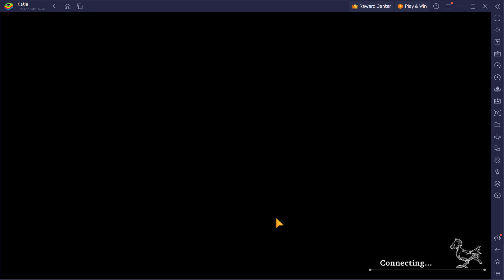WOTV FFBE Guild War Saffron vs XsquadBR 7/08/023 with Sephiroth, Lemure, Dark Fina Team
Round 1 Vs XBR|Mandalk with Sephiroth and Dark Fina
Round 2 Vs XBR|Jorge (Leader) with Alphonse

Just clean ups todaya

Shortmaps are annoying for buffs.  Sephiroth just was in range to attack so didn't even use masamune in waiting.  Maybe should turn that off so Seph gets to shield?

Sephiroth
Slot 1:  Masamune +5 (Assault)
Slot 2:  Moogle Cloak +5 (Defense)
TMR: King Bradley's Eyepatch
Esper Odin
VC: Darkness Enchanted Anima
Sub VC: Steel Engine of Annihilation Omega
Subjob: Pugilist
Support 1: Power of the Lifestream +
Support 2: Warrors Spirit
Reaction: Televasion

Lemure
Slot 1: Guard Stick +5
Slot 2: Galmia Cloak +5
TMR: Steel Maiden's Necklace (Macherie)
Esper: Diablos
VC: Black Rose of the Battlefield
SubVC: A Loyal Companion.
Subjob: White Mage
Support 1: Speed Cast
Support 2: Scholarly Intuition
Reaction: Breaking Counter

Dark Fina
Slot 1: Whale Whisker +5
Slot 2: Alexandrite Ring +6
TMR: Zombie Mask (Zombie Rairyu TMR)
Esper: Bahamut
VC: The Other Me
Sub VC: Scion of House Beovle
Subjob: Scholar
Support 1:  Scholarly Intuition
Support 2:  Knowledge Reserves
Reaction:  Pre-emptive Magic